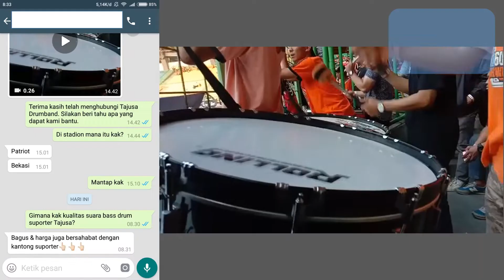WA 08122742814 || TESTIMONI PEMBELIAN BASS DRUM SUPORTER || SUARA BASS SUPORTER || TAJUSA DRUMBAND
SUARA BASS DRUM SUPORTER ingin mengetahui harga drumband murah sampai premium bisa klik tautan whatsapp kami

Pengrajin Drumband Yogyakarta
Pengrajin Drum Band - Pabrik dan Grosir Drumband Terlengkap Jual Seragam Baju Drumband,Marchingband dan Drumband Murah | Produksi Drumband Jogja